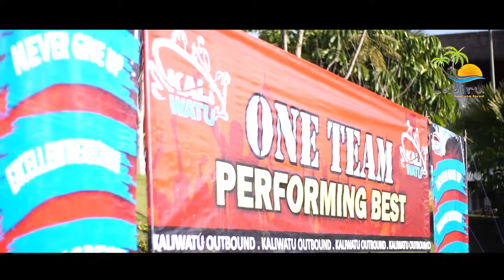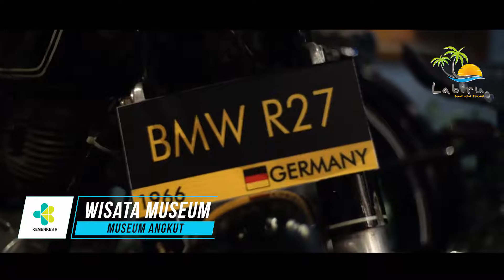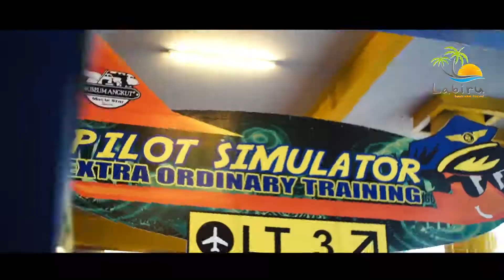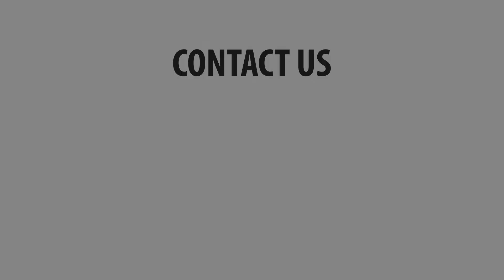BPFK MAKASAR & PAPUA Trip to Malang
BPFK (Balai Pengamanan Fasilitas Kesehatan) MAKASAR & PAPUA   Trip to Malang